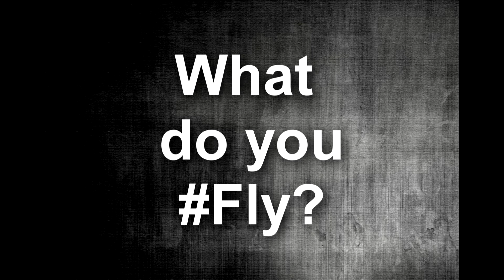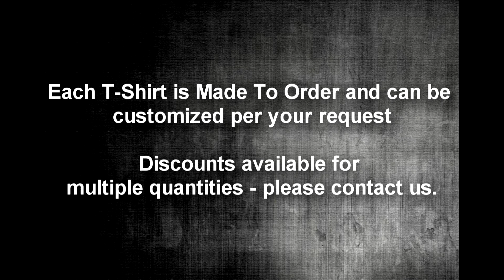What plane do you FLY?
Flyboy Toys is helping you represent YOUR Plane.